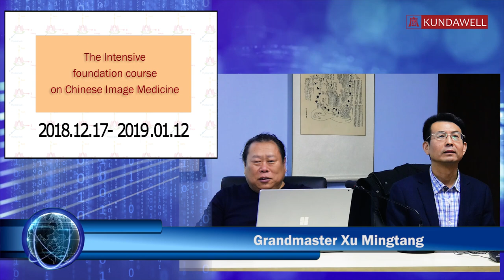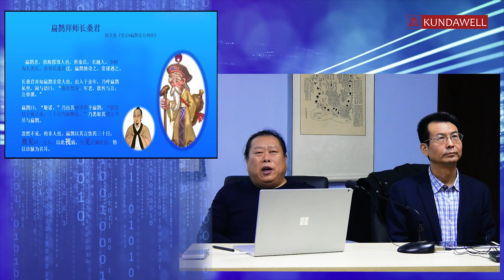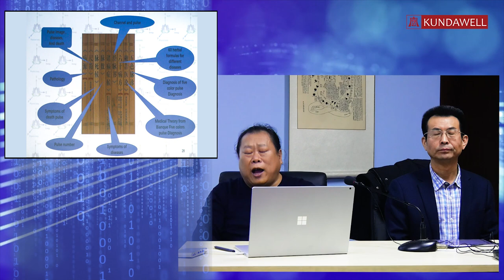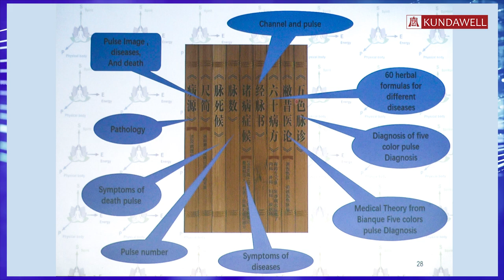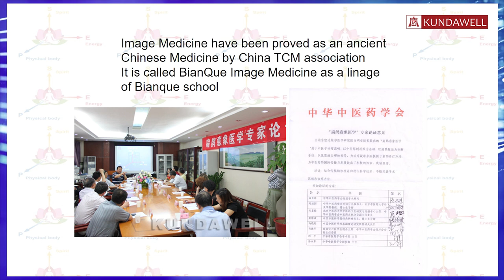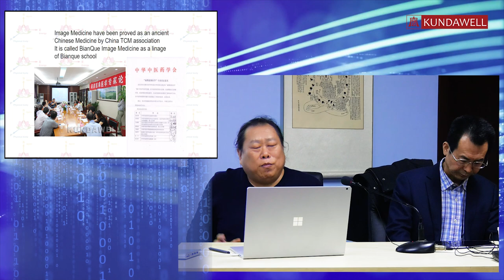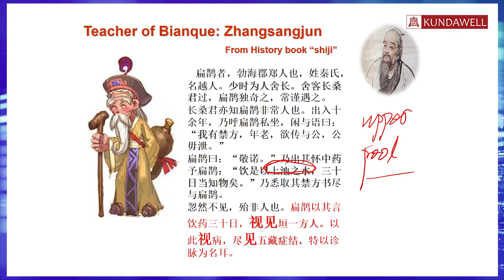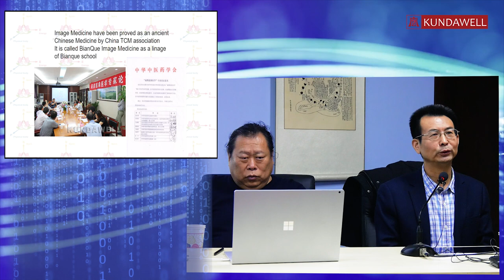Grandmaster Xu Mingtang and professor Sun Yong Zhang about future of Kundawell Institute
Grandmaster  Xu Mingtan and Prof. Sun Yong Zhang delivered a speech at the completion ceremony of the Chinese Image Medicine course at the Beijing Medical Research Kundawell Institute. Questions were raised concerning the heritage of the school of Dr. Bien Chue (Bian Que), the Chinese image medicine and the future of the Kundawell Institute